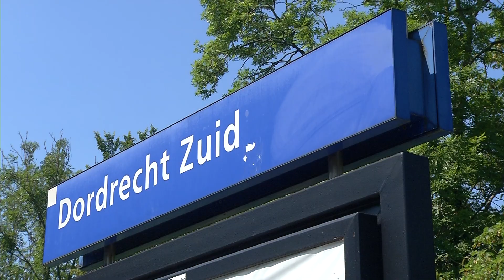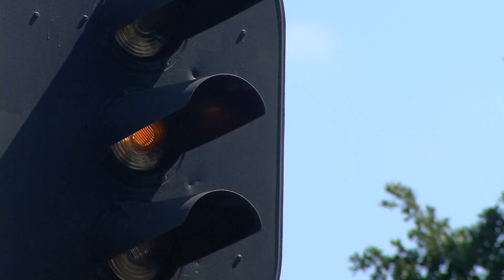Steeds minder reizigers via station Dordrecht-Zuid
NI20180713 stationzuid